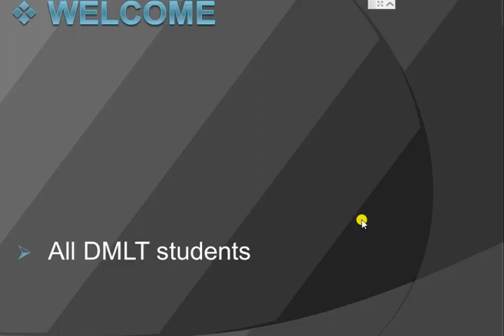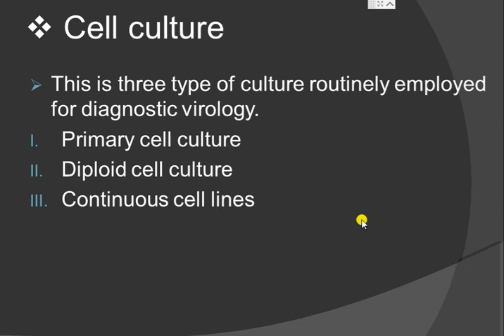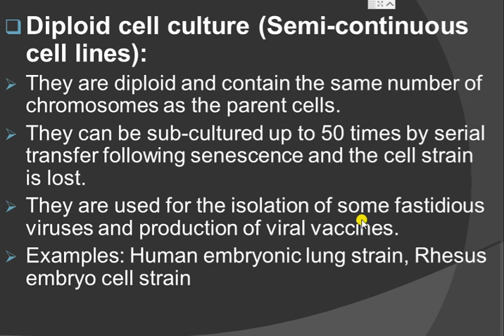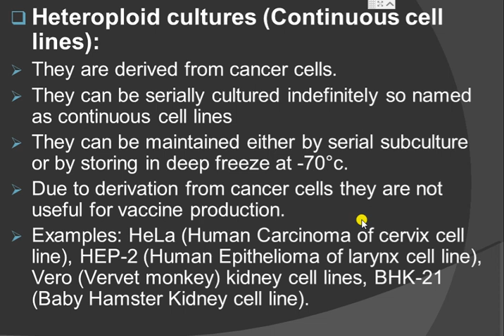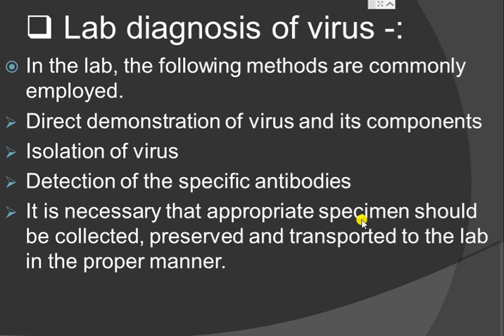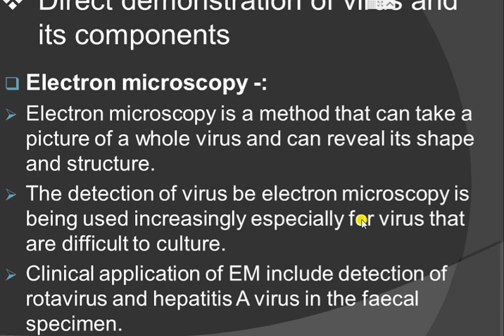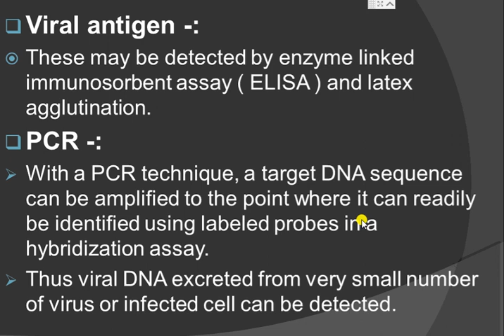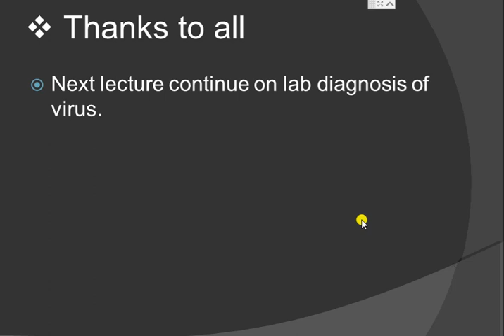DMLT Second year microbiology 3rd lecture